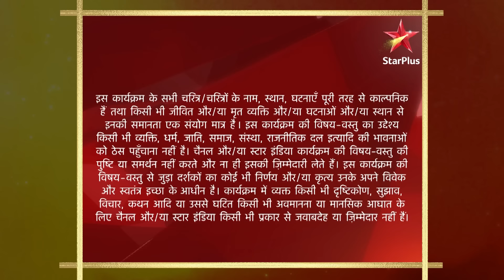Baa Bahoo Aur Baby | Baby aur baaki sabko Baa ke baare mein kya pata chala?